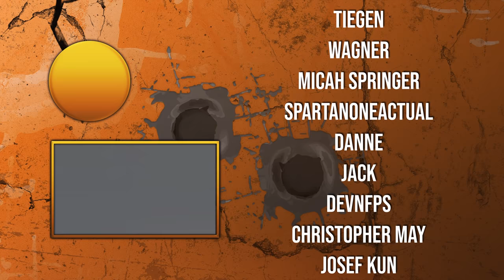Blind Attempt at Embassy Siege in Door Kickers 2: Task Force North